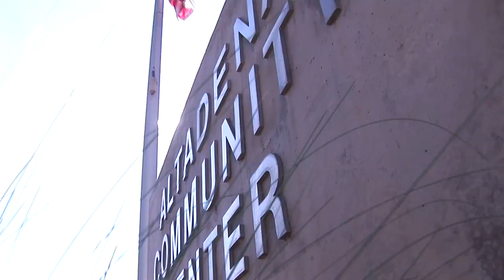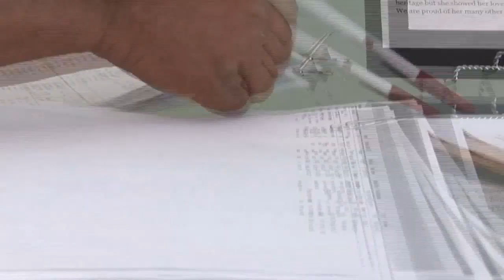Southern California Edison (2/3): Dr. Sandra E Thomas - MAKING IT! TV PRESENTS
We love telling the inspiring stories of small business owners across America. Whether they have one employee or one thousand, they embody the spirit that has made our country great. They play an important role in all communities and are admired at home and abroad. The greatest large businesses depend on these small enterprises to supply many needed services and goods. These diverse partnerships help define Making It in America and we are proud to share those stories with you.

Nelson Davis Productions
(Nelson Davis Productions)